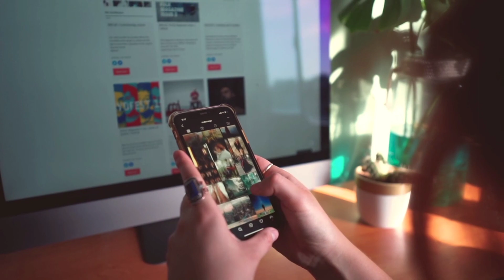मुस्लिम लड़की का वीडियो हो गई वायरल |muslim girl viral video